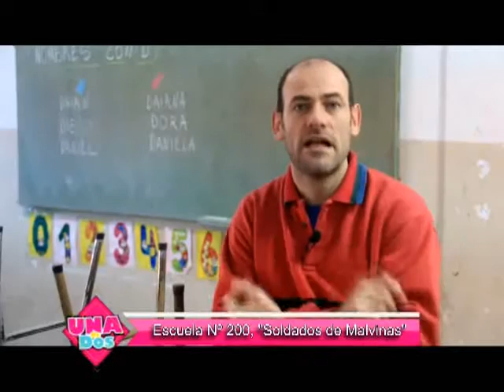Orquesta San Agustín